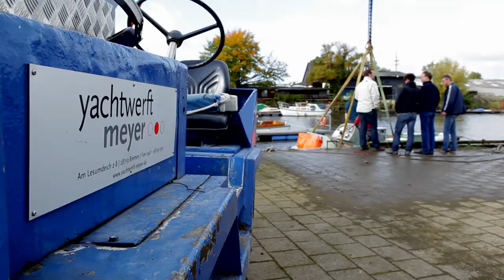Crash-Test Rescue Tender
Yachtwerft Meyer baut einen Rescue Tender, der aussieht, wie ein normaler Tender, der aber allen TÜV Anforderungen an ein Rettungsboot erfüllt! Hier die Crash-Tests in der Frühphase!